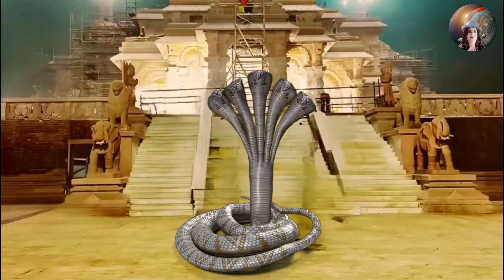अयोध्या में अचानक प्रकट हुए शेषनाग देखते ही कांप उठी सरकार । Mahadev chamtkar